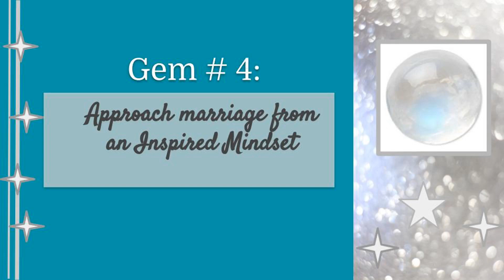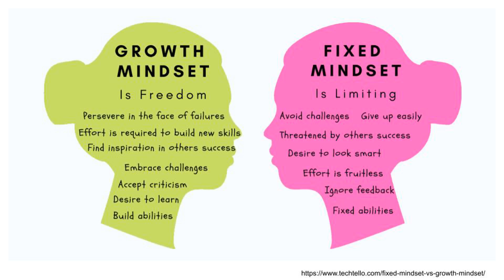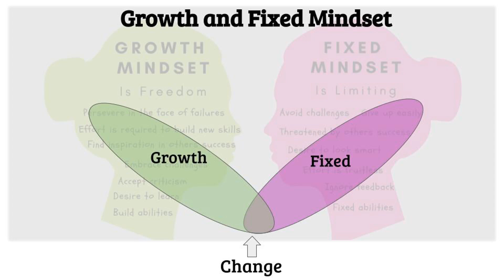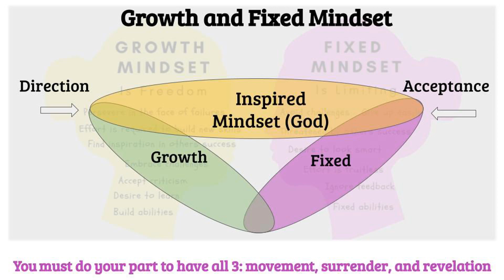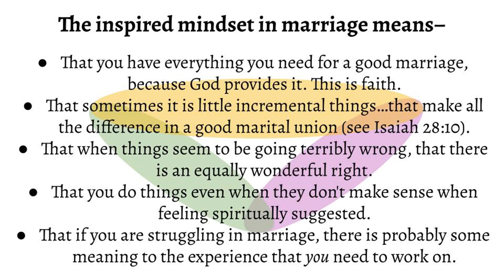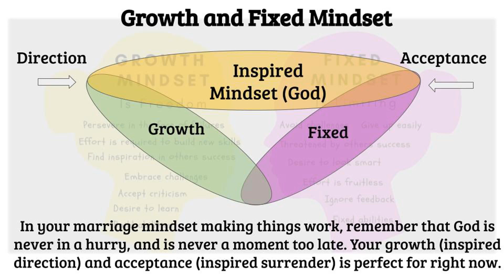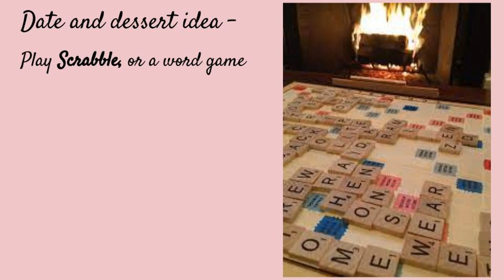LOVE ZONE MARRIAGE 12, CONVERGING DIVINELY IN MARRIAGE, GEM 4 INSPIRED MINDSET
Join a young couple on a journey of discovering the 10 gems of a divine marriage. GEM 4!